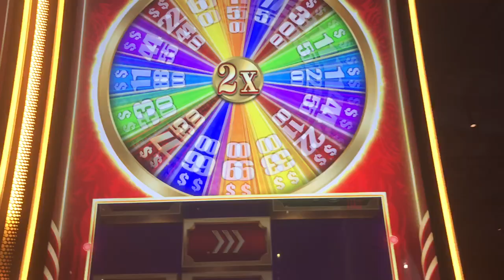Slot Machine Big Hits/Bonus Play Action